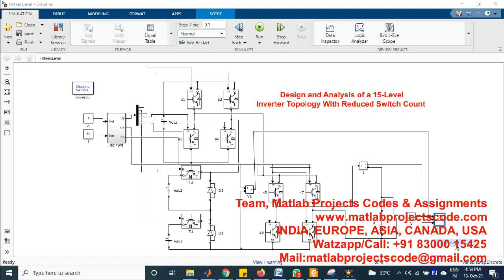Design and Analysis of a 15-Level Inverter Topology With Reduced Switch Count